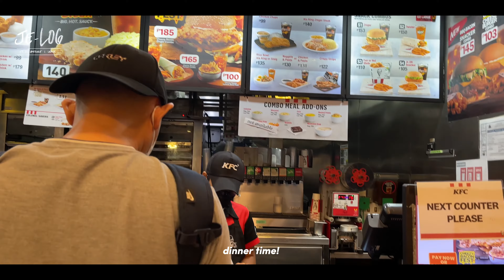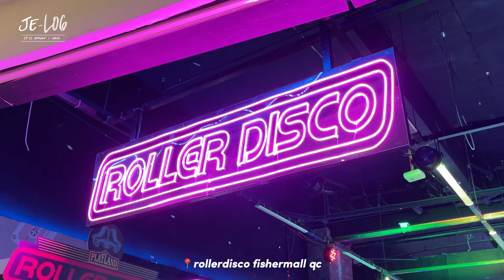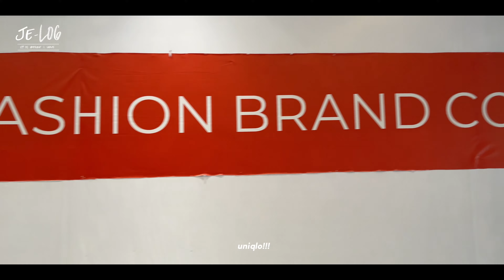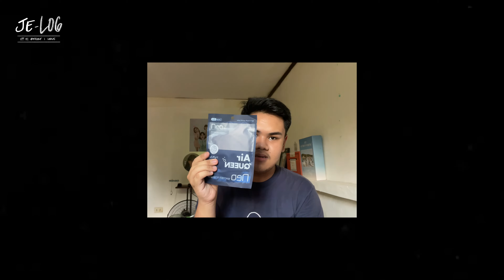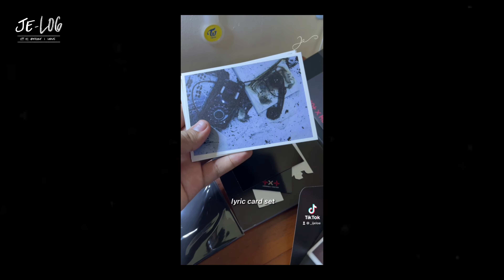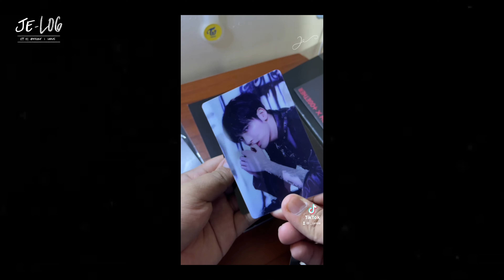JE-LOG EP.01 | BEFORE I LEAVE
finally ending my youtube hiatus! this video is a compilation of all ganaps before i leave the ph for vacation :)

p.s. even though this video is posted publicly, please don't share it with anyone without my consent.

JE-LOG EP. 02 - RELEASE
             youtube ver. - BEFORE OR ON july 7, 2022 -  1pm ph time
             tiktok short ver. - july 1, 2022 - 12pm ph time

--- drop your video suggestions in the comment box below!!

songs used;